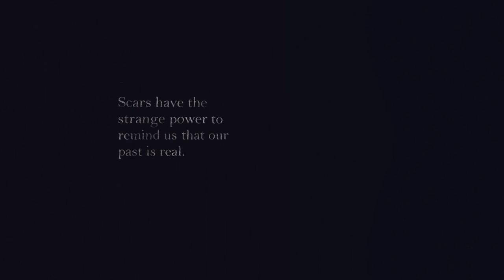100 Years - Armenian Genocide Sound Design by Santiago Guerra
Design & Animation 2Veinte Studio
Sound Design Santiago Guerra

Original Text " 100 Years - Armenian Genocide"
Written by Santiago Guerra
Story Editing: Liv Ramirez

Cast
Voice Over Actor: Ostap Pavlenko

Non commercial project
Done by 2veinte
Directed by Pablo Gostanian
Creative Direction: Pablo Gostanian
Executive Producer: Agustin Valcarenghi
Animation Direction: Pablo Gostanian, Melisa Farina, Sebastian Garcia, Juan Pablo Sciaccaluga
Cel Animation Direction: Melisa Farina, Sebastian Garcia
Art Direction: Pablo Gostanian, Juan Molinet
Associate Arte Direction: Facundo Quiroga
Illustrators & Designers: Juan Molinet, Facundo Quiroga, Pablo Gostanian, Mariano Cutropia, Luke Etcheverry, Fernando Martinez Ruppel, Santiago Medina Neves
Character Design: Juan Molinet
Cel Animators: Melisa Farina, Sebastian Garcia, Facundo Quiroga, Augusto Gabrys, Santiago Medina Neves, Juan Nadalino, Nahuel Sagárnaga,
Lucia Castez, Martin Gil, Valentina Candia, Alex Gostanian, Diego Frachia, Gabriela Bosco
2D Animation: Juan Pablo Sciaccaluga, Josefina Preumayr, Alex Gostanian, Pablo Gostanian, Enmanuel Pelaez, Diego Flores Diapolo
3D Animation: Augusto Gabrys, Diego Flores Diapolo, Sebastian Garcia, Juan Pablo Sciaccaluga
Composition: Juan Pablo Sciaccaluga, Sebastian Garcia
Post Production: Pablo Gostanian, Josefina Preumayr
Story Board: Melisa Farina, Sebastian Garcia, Facundo Quiroga, Pablo Gostanian
Story & Concept: Pablo Gostanian
Production Coordination: Geraldine Chaia Arazi